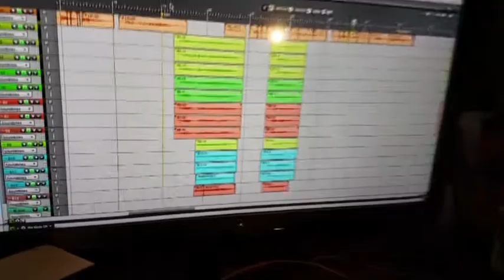Urs Wiesendanger - Studio Teaser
Urs Wiesendanger working on his forthcoming Album "Breakfast In Paris", due Spring 2018 from NiRo Sounds worldwide.